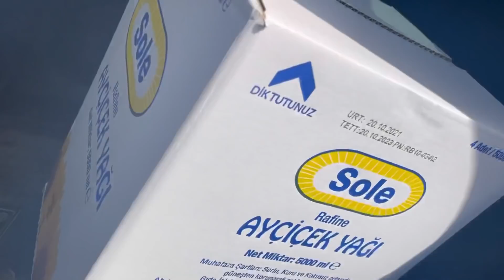MUHTEŞEM vlog YOK YOK BU VİDEODA GÜZEL BİR GÜN